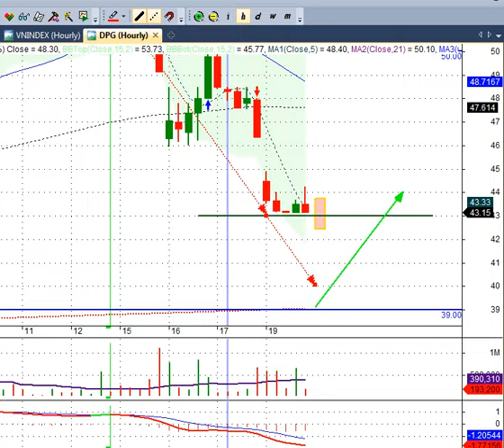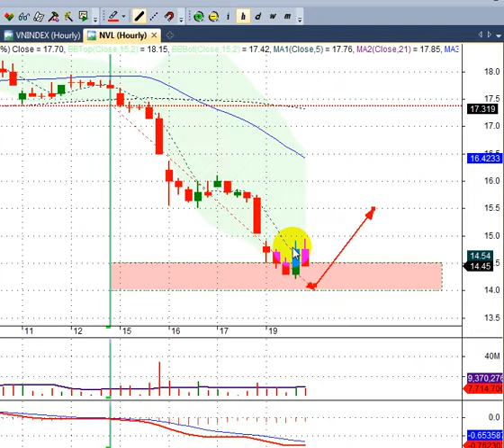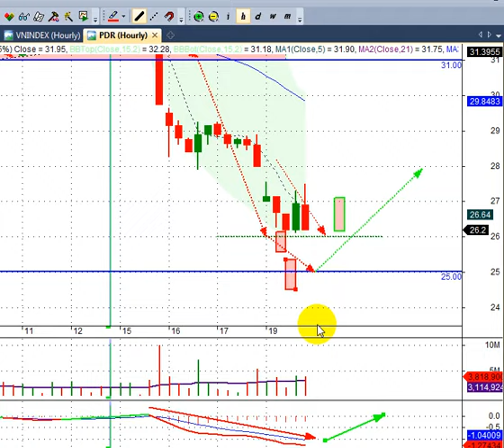BĐS dân cư tuần 22-26/4, Dò tìm điểm hỗ trợ - VIDEO 224+ | Hunglechungkhoan